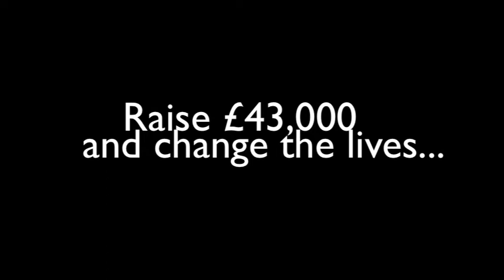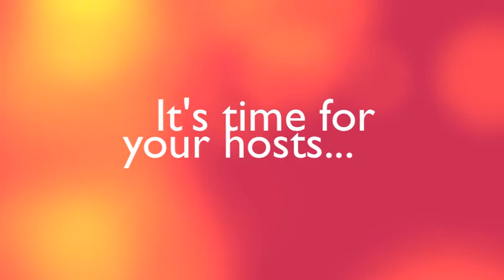Trust's Got Talent (Hewens)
Hewens College Talent Show, on May 9th 2012, tickets for sale at the door or from the Finance Office at Hewens, for only £5.00!
The evening will be the culmination of many week's hard work, where over 20 acts will be demonstrating their ability across a range of performing arts disciplines and musical genres.
The event is in aid of this year's Habitat for Humanity Trip, which will see 13 of the Trust's students fly to Durban, South Africa to work with the International Charity Organisation; Habitat for Humanity. During their 8 days in the country the students will build two homes for families in need whilst learning a huge amount about South African culture and life in a Township!